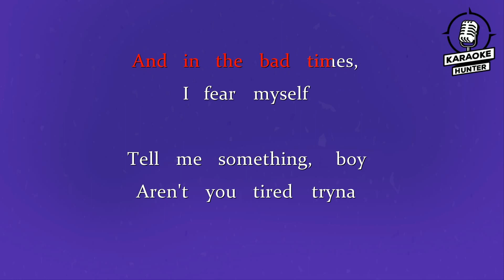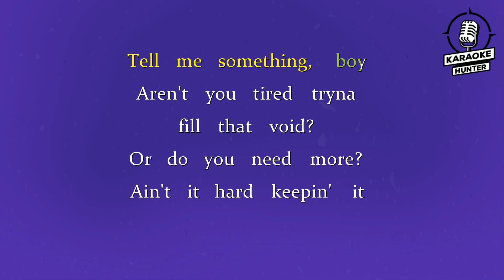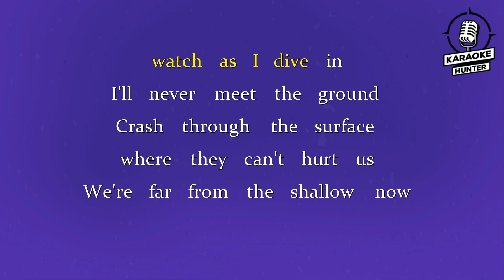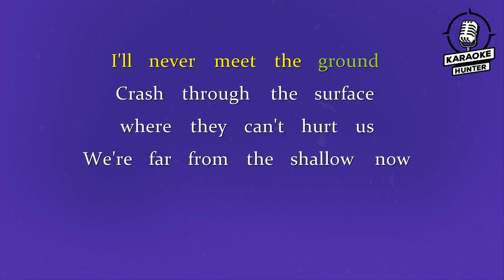Lady Gaga, Bradley Cooper - Shallow (HD Karaoke Version)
Lady Gaga, Bradley Cooper - Shallow karaoke duet

Lyrics: Lady Gaga & Bradley Cooper - Shallow

In the sha-ha, sha-la-low
In the sha-sha-la-la-la-low

Hoo, huh, uh, huhh-ow
Huh, huhh-huhhh

Lady Gaga, Bradley Cooper - Shallow has been included in the trending list on several platforms in the world, including trending YouTube. and this is When You’re Gone Karaoke version song with lyrics.

00:00 Intro
00:10 Lady Gaga, Bradley Cooper - Shallow karaoke
03:30 Outro